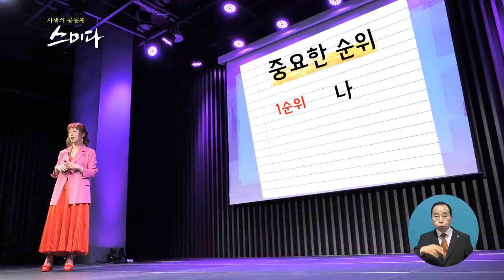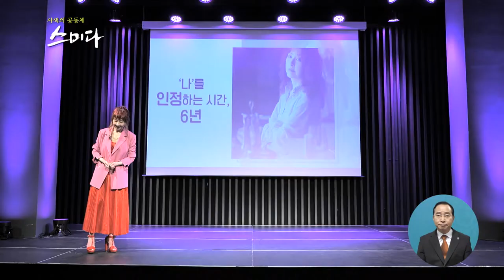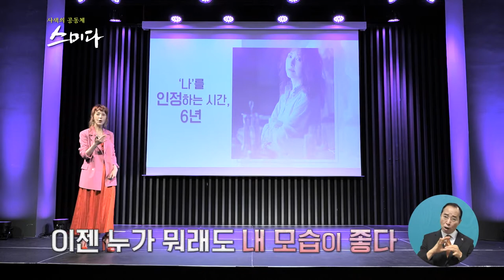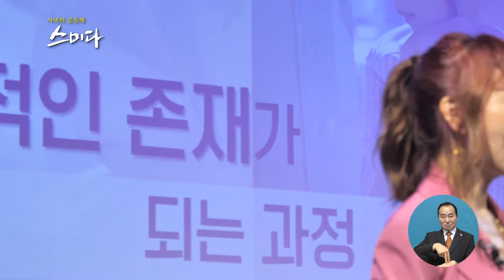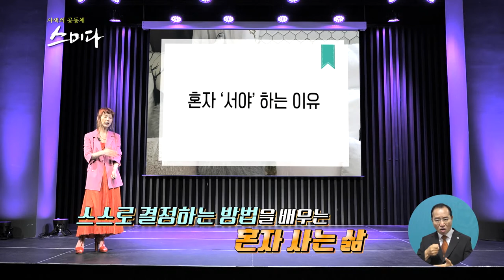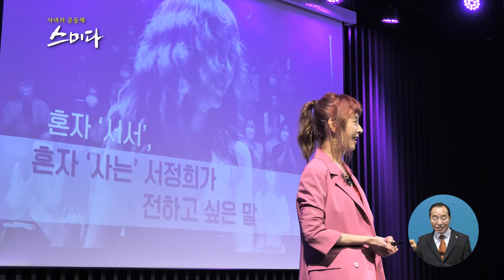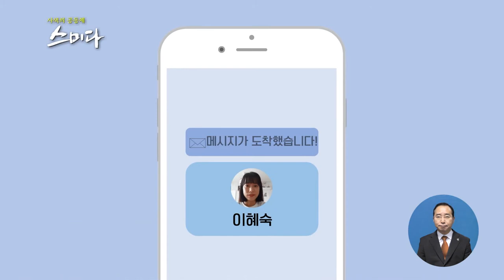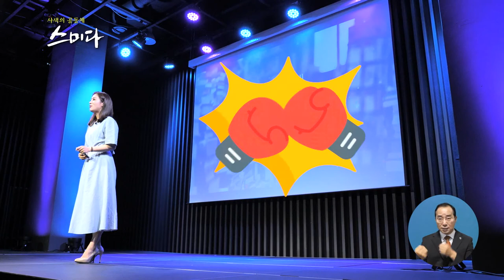사색의 공동체 스미다_ 홀로 서기를 하는 이유는 무엇?